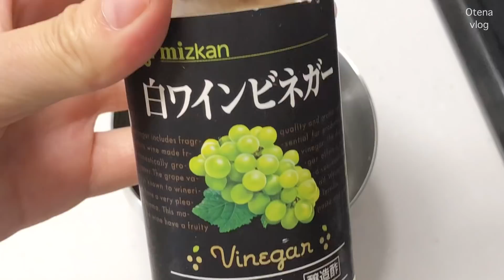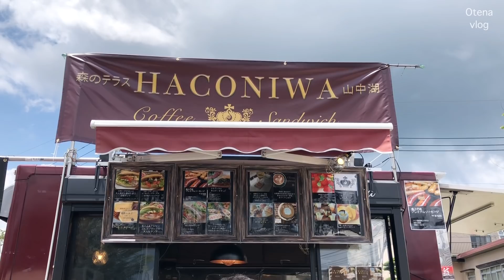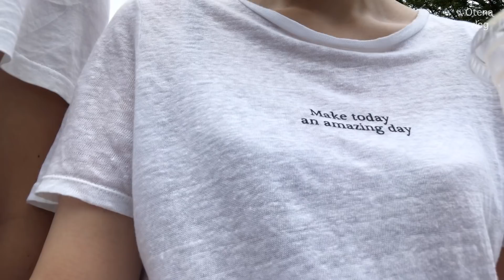とことん作って食べる2泊3日のキャンプvlog | キャンプ飯 ❘ vlog55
今回のvlogはキャンプ編です🏕
2泊3日ひたすら作って食べる様子を撮ってみました！

▼Music
 Canyon City_Locket
 Prince of Spain_Be Still
 Canyon City_Like I Did